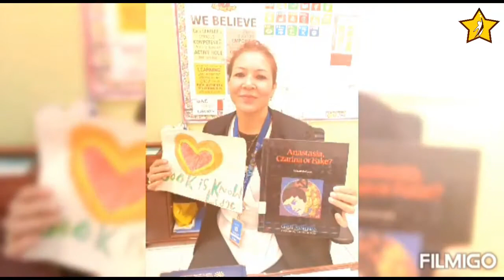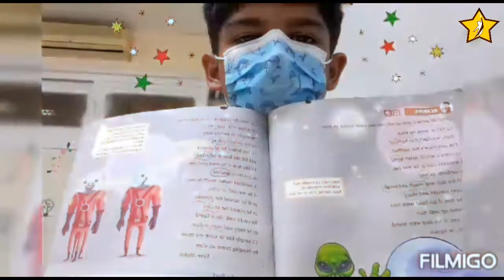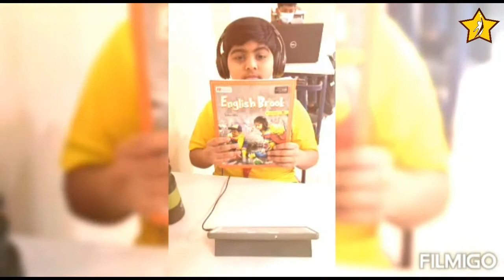MONTH OF READING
SSIS celebrates the Month of reading every year.
SSIS Library and Department of English promoting the culture of "reading for pleasure and understanding whilst building their linguistic skills."
In line with MOE UAE expectations SSIS' library launched a book club to instill positive reading habits from an early age. These initiatives are designed to foster reading as a daily habit and a plethora of activities are planned and implemented for the Month of Reading every year and that continues in our school, with much vigour and enthusiasm always!